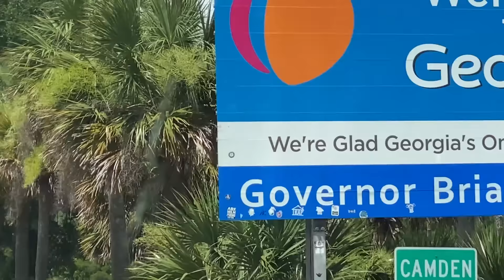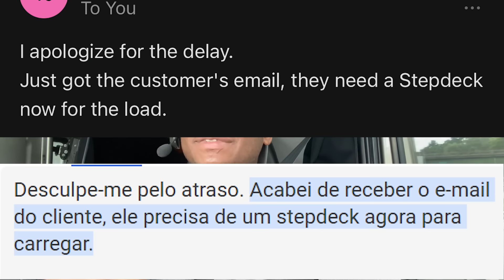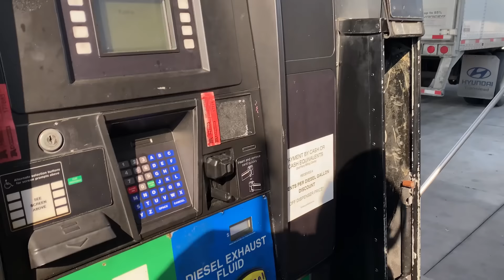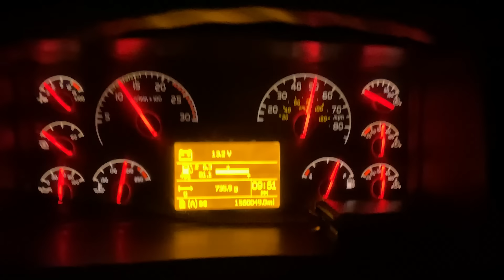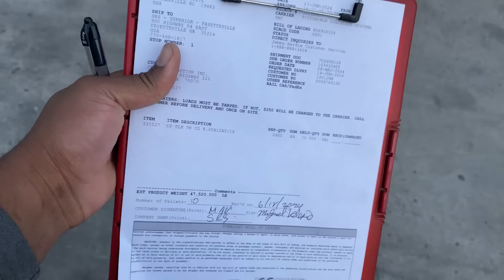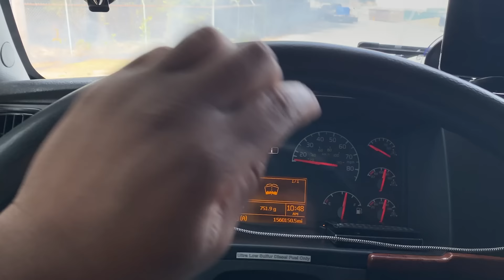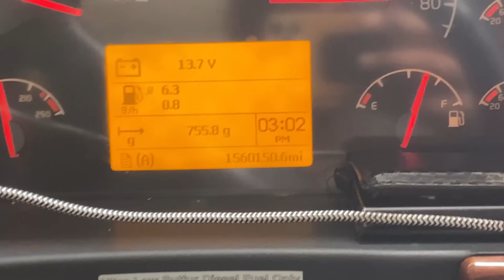QUASE DEU B.O. NA GARGA DE 40 MIL